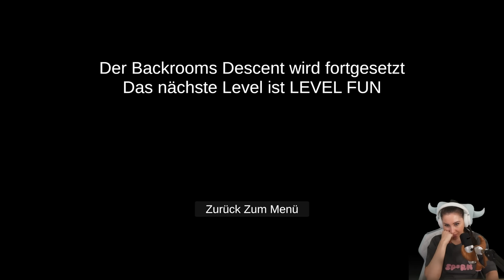Für Backrooms Descent brauchst du Hirn! Mit ​⁠@KeysJore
Backrooms für Intelligente? Es scheint so, denn Backrooms Descent ist vollgepackt mit Rätseln statt mit Grusel. Keysjore und ich haben uns dieses Game mal genauer angeguckt und unsere Meinung dazu gebildet. Welche das ist erfahrt ihr in diesem Video. Viel Spaß! Eure verspieltes GNU

  ►DAS IST DRIN:
-2x RGB Lüfter für hinten und oben
-Windows 10

   SCHREIBTISCH EQUIPMENT
*►Handy Halterung